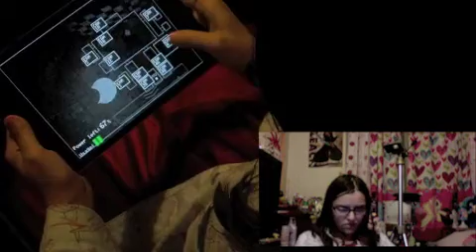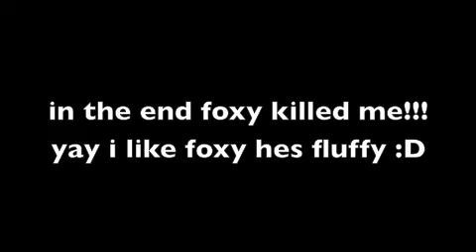inuskypie plays five nights at freddys 2ed sttempt at night 5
warning this video contains swears and lots of them!
this is footage of me trying to beat night five of 5 nights at freddys, this is my first official time useing this cam method for filming,
five nights at freddys belongs to scott cawthorn
what does the fox say belongs to its true owners